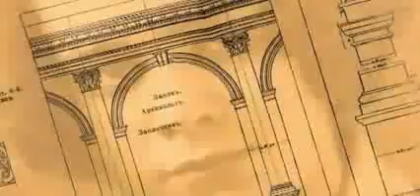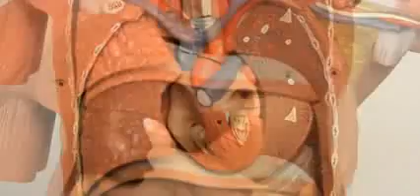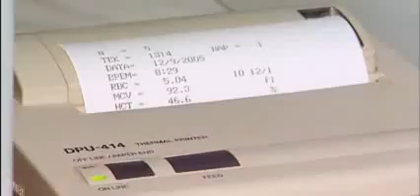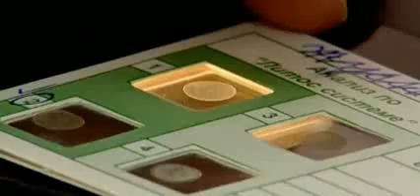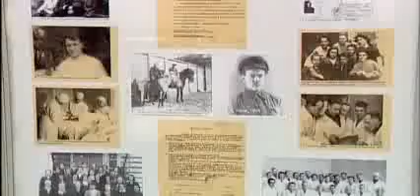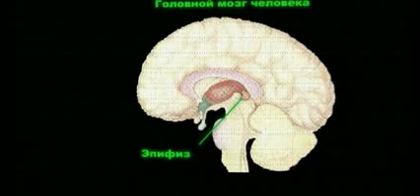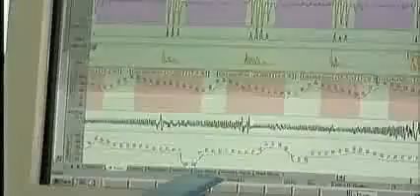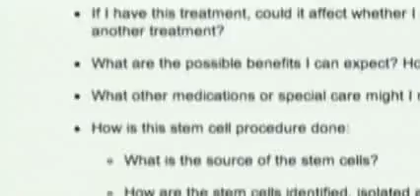Лекарство от старости Чась1